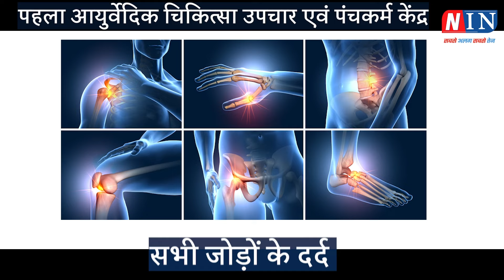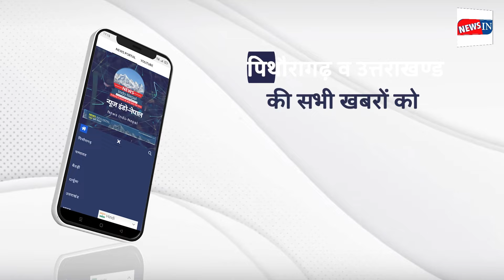पिथौरागढ़ : ग्राम प्रधान ने नाबालिक युवती से छेड़छाड़... Breaking News Today